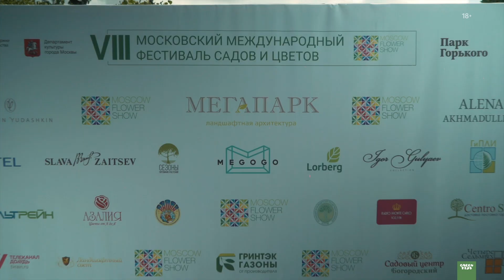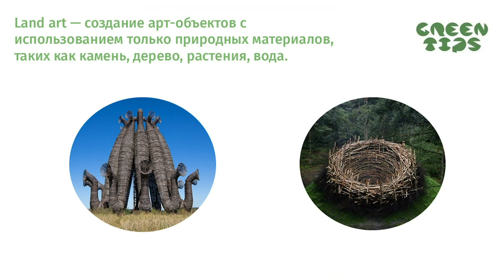Обзор сада «Синяя птица» МФШ. Выставочный сад.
И дети и взрослые, все любят сказки. Мария Принтц и Марина Береснева воплотили сказку в
реальность, создав Сад «Синяя птица», который получил золотую медаль на международном
фестивале Moscow flower show 2019
Девушки рассказали Green tips, о том как создавался Арт-объект, как был создан выставочный
сад, какие многолетние растения были использованы.
Land art достаточно популярен в связи с, тем что экологически-чистые материалы прекрасно
подходят для создания временных Арт-объектов и конструкций. Основная идея сада заключается
как раз в декорации к сказке Матерлинка «Синяя птица»Многим известно, что восприятие сада сильно меняется от времени суток, и именно ночная
подсветка добавляет волшебства и таинственности сад, благодаря игре света.